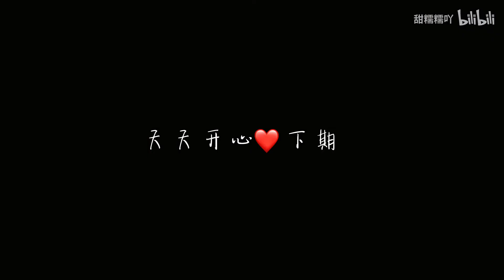Chinese VLOG | Girls Living Alone |Food for One | Spicy Hot Pot Fruit Oatmeal Yogurt Cup Baked Milk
Chinese VLOG | Girls Living Alone Everyday After get off work | Food for One | Spicy Hot Pot Fruit Oatmeal Yogurt Cup Baked Milk